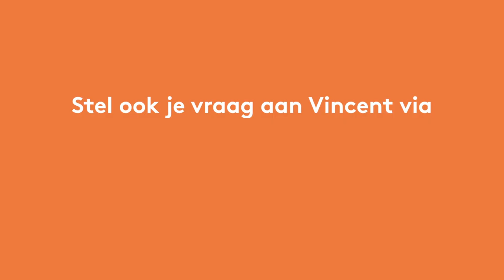Vincent Van Peteghem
Kandidaat-voorzitter Vincent Van Peteghem